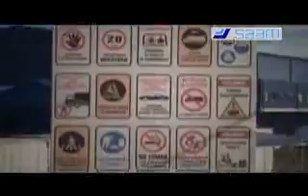Video institucional Saam Extraportuarios